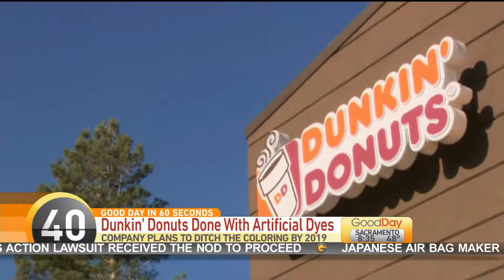1 8 17 GD IN 60